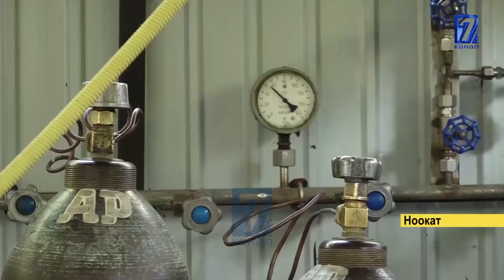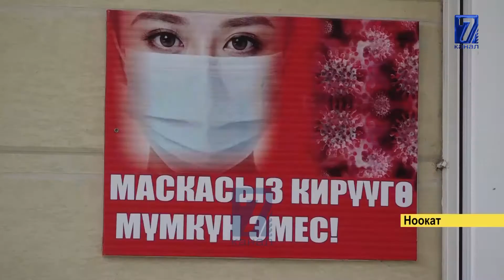ВИРУСТУ ЖАҢЫ МЕТОД МЕНЕН ДАРЫЛАГАНДАР ЖАРДАМ КҮТӨТ